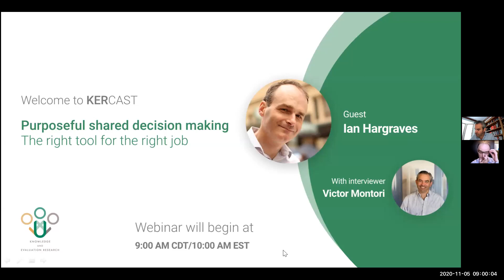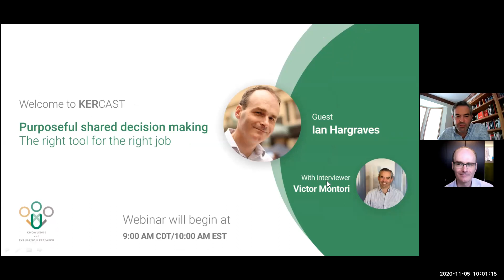Purposeful shared decision making - the right tool for the right job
“Regenerative medicine” often brings to mind the high-tech world of stem cells and tissue engineering. In this KER Cast, Dr. Ian Hargraves, a designer and shared decision making researcher at Mayo Clinic,  joins Dr. Victor Montori to outline a novel conceptualization of “regenerative” care: One that shifts the focus from restoration of the body itself to the regeneration of patients’ lives, capacities, environments, and relationships. Join Drs. Montori and Hargraves in this sweeping discussion of human-centered design, pipe organ building, and the underlying philosophy of “people matter” that drives Dr. Hargraves’ in his work.